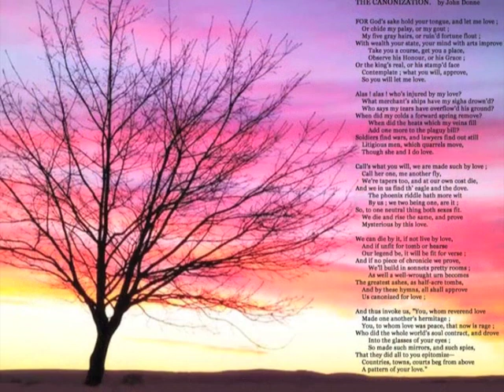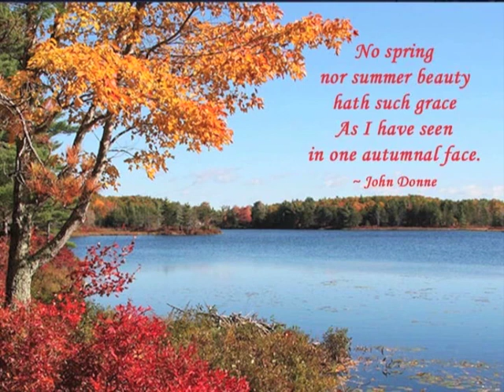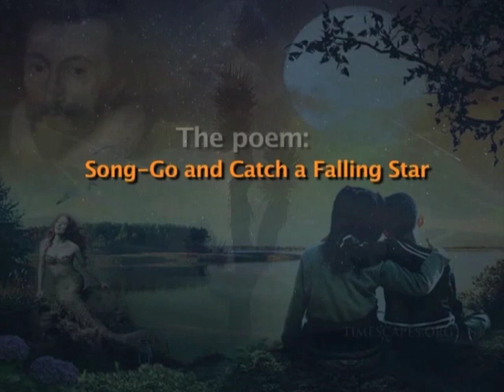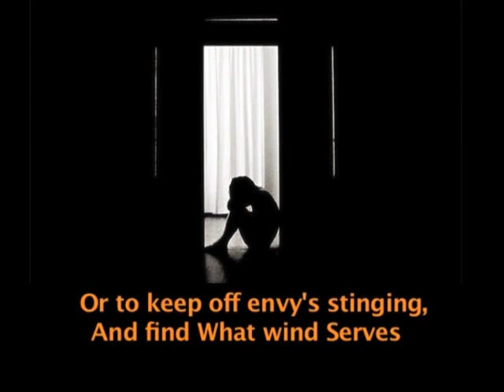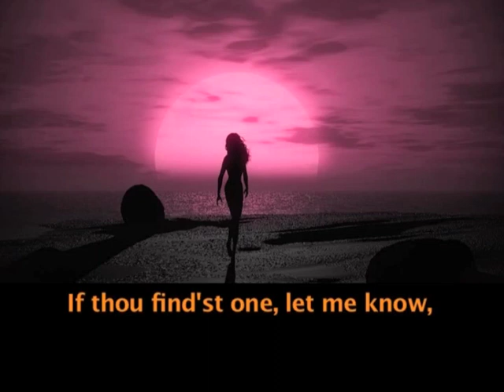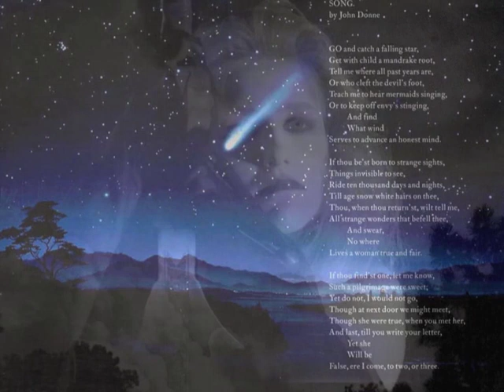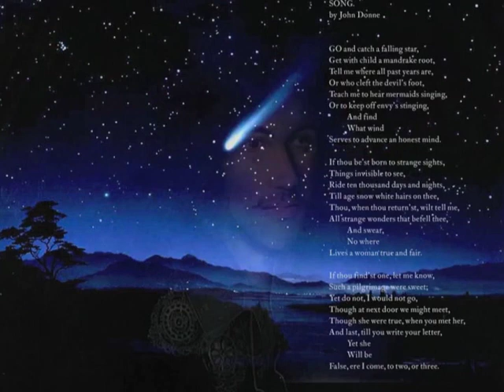Song go and catch a falling star by John Donne (Poetry)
Module Name: Song go and catch a falling star by John Donne (Poetry)